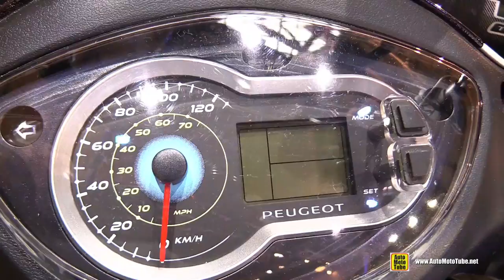2016 Peugeot Tweet 125 Scooter - Walkaround - 2015 EICMA Milan